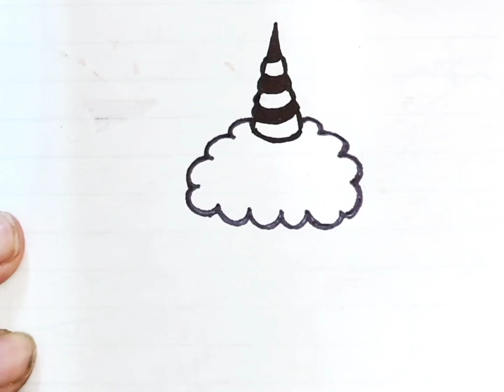How to Draw aCute Unicorn Cake for Kid | Easy step by step Birthday Cake Drawing, Drawings for kids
How to Draw a Cute Unicorn Cake for Kid | Easy step by step Birthday Cake Drawing

unicorn cake
birthday cake
animated drawing

How to draw birthday cake for kids & toddlers | Easy unicorn cake 🎂  drawing

How to draw cake | Easy birthday cake drawing step by step

Draw a cute cake step by step painting for beginners